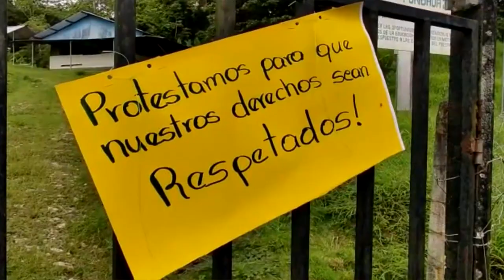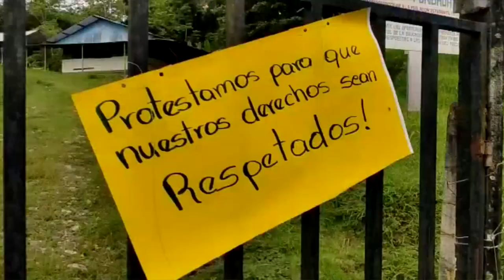Padres de familia cierran escuela en Palmar Norte por supuesto abandono